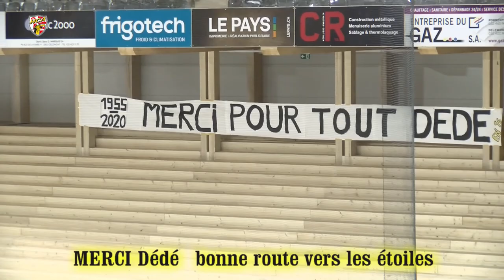HC Ajoie - HC Biasca Ticino 8-1 29.11.2020